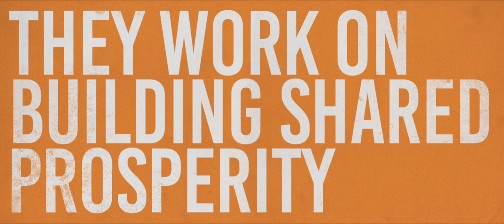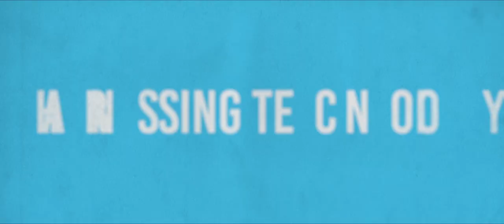Meet the Sustainability Pioneers 2020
The Sustainability Pioneers at the 2020 Sustainable Development Impact Summit are entrepreneurs and innovators tackling today's major challenges to achieve the Sustainable Development Goals.

Selected from three of the World Economic Forum’s communities – the Young Scientists, Technology Pioneers and Schwab Social Entrepreneurs – this group of individuals will showcase solutions that will bring us closer to achieving the SDGs by 2030.

Learn more about them and the 2020 Sustainable Development Impact Summit here: wef.ch/sustainabilitypioneers